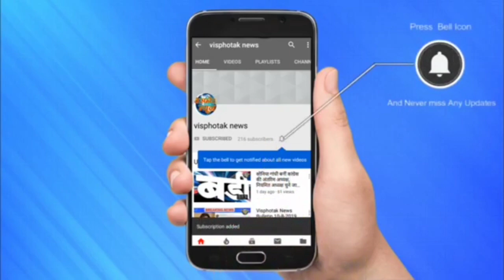जल्द खुलेंगे केदारनाथ और बद्रीनाथ के कपाट